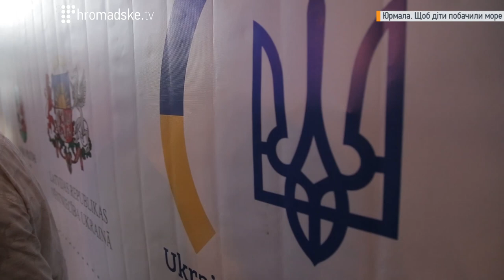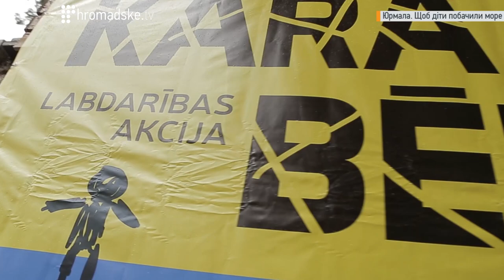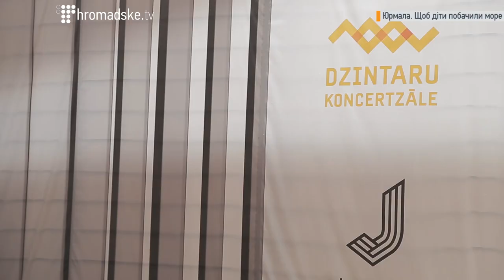Юрмала. Щоб діти побачили море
Замість російського КВНу чи «Нової хвилі» у концертному холі «Дзінтарі» в Юрмалі збирають гроші для українських дітей.

На величезному концерті класичної музики безкоштовно погодилися виступити найкращі оперні виконавці Латвії. Кількагодинна телетрансляція наживо, марафон зі збору грошей, сотні залучених меценатів.

Квиток коштує близько 40 євро. «Ми, як і всі, дали грошей ще й у скриньки на вході», - новообраний президент Латвії Раймонд Вейоніс. Через два дні він готується вступити у повноваження глави держави, але сьогодні з дружиною теж тут, у Юрмалі.

Окрім них представництво більше ніж поважне - міністр закордонних справ, спікерка та депутати Сейму, посли Литви та Естонії. Від України – віце-спікерка Верховної Ради Оксана Сироїд. Каже – вражена і вдячна за таку підтримку.

Організацію взяв на себе клуб «Rotary Ridzene». «Було зовсім не складно, всі одразу погоджувалися, єдине, що говорили, - це чому раніше ми не робили такого», - розповідає президент клубу Майріта Соліма. Каже, - ще до початку концерту, на рахунки надійшло більше 50 тисяч євро. І це тільки початок. Через тиждень планується телевізійна версія концерту і збір коштів триватиме.

Відтак, вже у серпні-вересні до Латвії зможуть приїхати кілька сотень українських дітей. В першу чергу – тих, хто втратив батьків через війну на Донбасі, розповідають організатори: «Ми зрозуміли, за цей час, що значить, що у нас немає війни. Хочемо, щоб і українські діти побачили не тільки автомати і пушки, але й море, сонце і мир».

/ Наталія Тарасовська, Нікіта Мєкєнзін